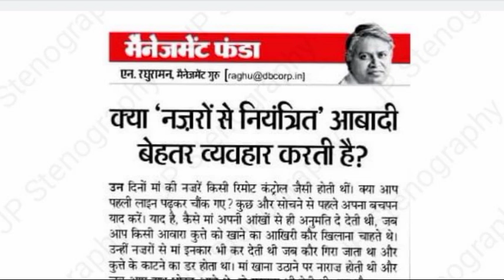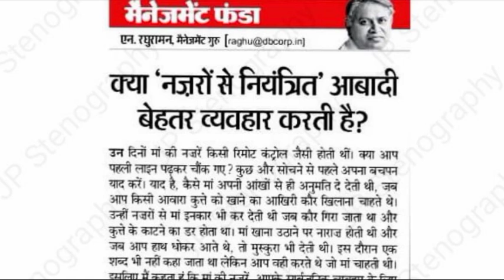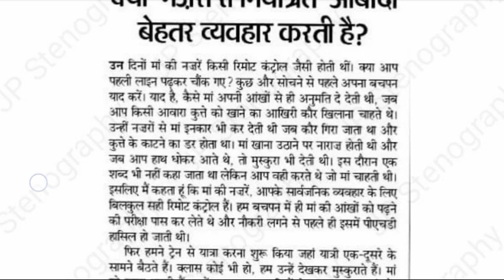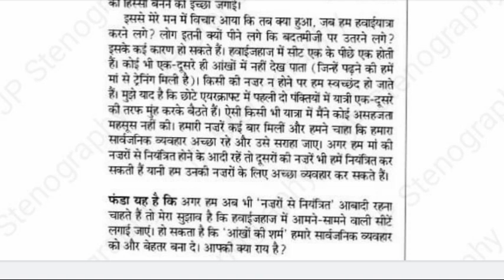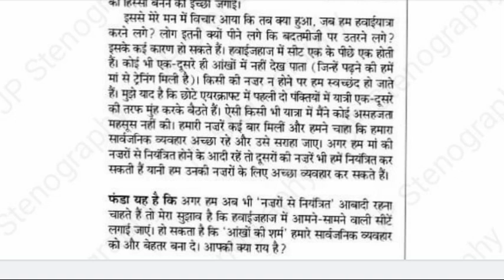Editorial dictation hindi, editorial dictation 100 wpm, 100wpm Hindi steno dictation, Allahabad HC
Editorial dictation hindi, editorial dictation 100 wpm, 100wpm Hindi steno dictation
Patna Highcourt steno
Bihar Civilcort steno
Allahabad highcourt steno
[HD Audio] 100 wpm Hindi dictation 100 wpm shorthand dictation 100 wpm in Hindi dictation 100 wpm
100wpm Hindi Dictation/ Hindi Shorthand Dictation 100wpm/ Steno Dictation 100wpm/High CourtDictation
100wpm Hindi dictation
100 wpm hindi dictation
100 wpm dictation
editorial dictation
editorial dictation 100 wpm
jansatta editorial 100wpm
Ssc stenographer dictation hindi
hindi shorthand dictation
Sampadkiya dictation 100 wpm
Stenodictation
steno
hindi dictation
||Editorial Dictation|| Shorthand tutorial in hindi
Shorthand kaise sheekhe
Hindi shorthand
Shorthand tutorial
Steno tutorial
Rishi pranali Hindi stenography
shorthand
Shorthand in hindi Steno video
Steno tutorial in hindi Stenography
hindi Stenography for ssc
Hindi steno Stenography in hindi
How to increase shorthand speed
Best shorthand coaching Ajmer
Stenography course in hindi iti What is stenography
Stenography course
Stenographer meaning Learn stenography
Ssc stenography
What is stenography
Ssc stenographer
Shorthand dictation
hindi shorthand rishi pranali stenography kaise sikhe
stenography in hindi meaning stenographer
shorthand writing
shorthand typing
shorthand course
stenographer in hindi
shorthand dictation
shorthand words
steno language
shorthand language
hindi shorthand
shorthand online
shorthand computer stenography course in hindi
shorthand video in hindi shorthand dictation
learn steno
learn stenography in hindi
learn shorthand
stenography kaise sikhe
Steno Typing
shorthand outlines and signs
shorthand strokes
steno outlines
shorthand outlines advance
shorthand outlines
ssc steno hindi dictation 100wpm
100wpm Hindi Dictation/ Hindi Shorthand Dictation 100wpm/ Steno Dictation 100wpm/High CourtDictation
hindi shorthand
steno
hindi steno 100 wpm
100 wpm dictation
100 wpm speech
100 wpm hindi dictation
100 wpm dictation hindi
Allahabad High Court Stenographer dictation | AHC steno skill test dictation practice| Set-
newspaper editorial
ramdhari singh gupta dictation with outlines
STENO CLASSES IN AJMER
SHORTHAND CLASSES IN AJMER

इस डिक्टेशन को pdf सहित whatsapp ग्रुप पर भी प्राप्त किया जा सकता है join kre